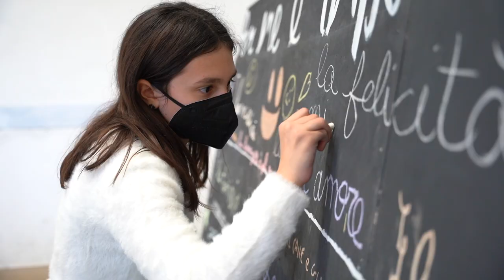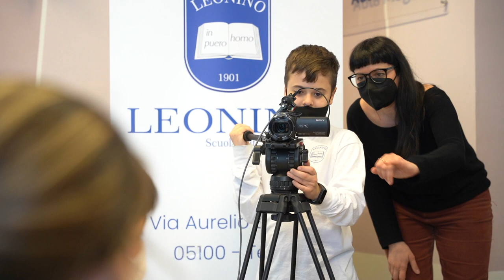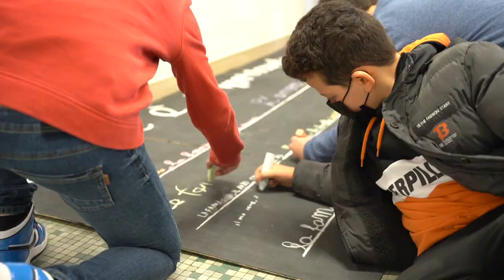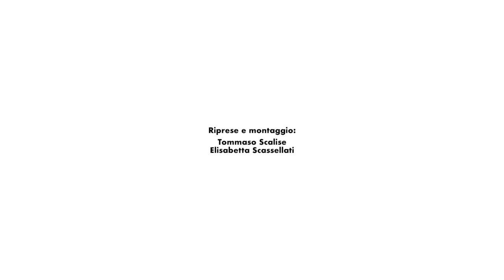Educ-Arte en Identidad Europea. Italia. Erasmus +